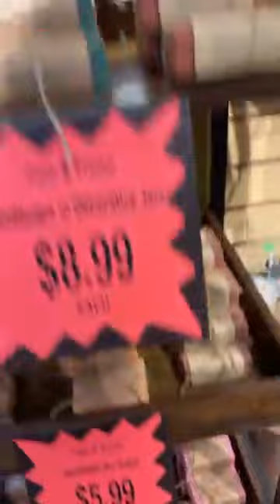Big new! Another fantastic local vendor! Just in time for Christmas